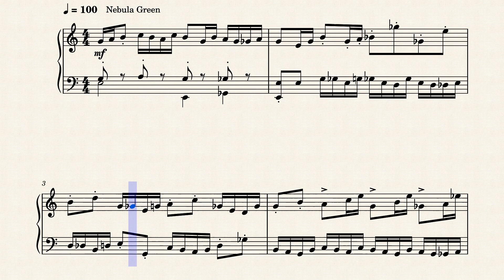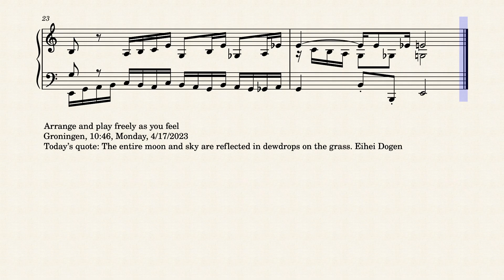Op.8500 A Dance of a Supernova by Yohei Kato